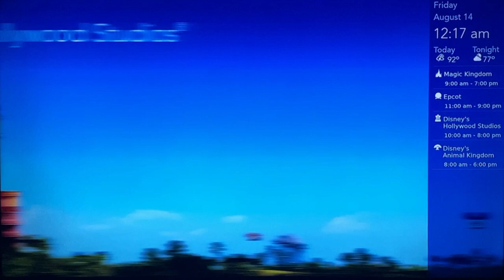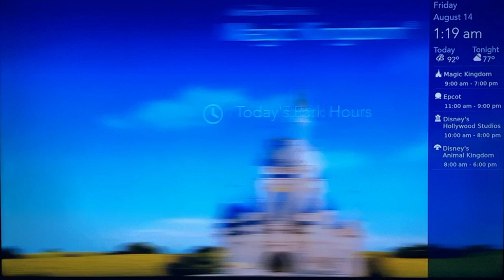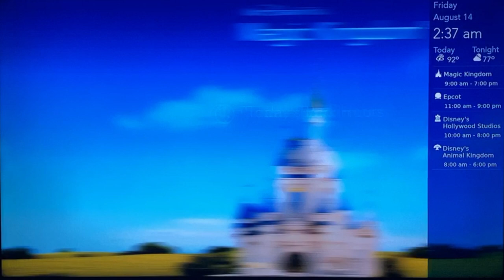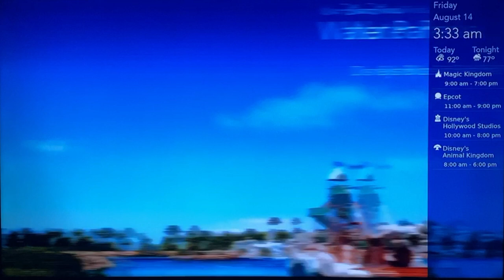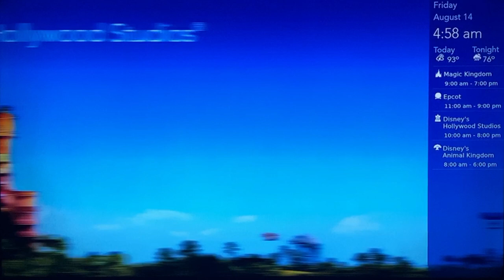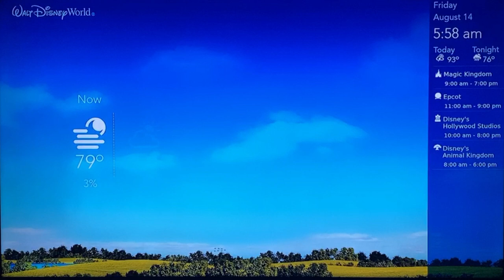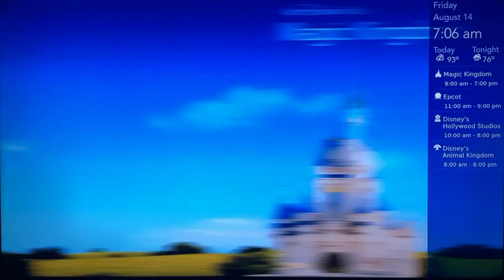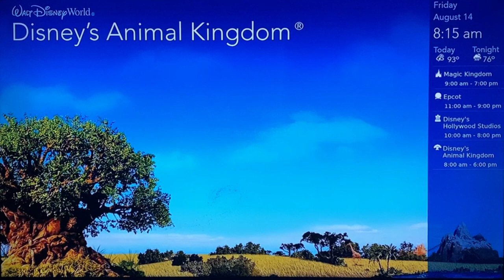RESORT TV CHANNEL DISNEY AUG 2020 8hr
Walt Disney World Today Resort TV Loop - August 2020 | WDW Resort TV Channel

This is the WDW Today Channel that plays in the Walt Disney World Resort Rooms for August 2020.  This Disney Show is 8hs long.  This is the Walt Disney World Resort Information Channel.  We are providing this video for information and entertainment purposes.

Our family loves going to Theme Parks! Disney World, Universal, EPCOT, DCL and many other area attractions. We visit the theme parks and attractions as often as possible and share them with you. Join us as we visit different resorts, shopping, review restaurants and foods, POV Rides and much more!

Join us on Instagram to suggest new places to visit and things you would like to see.

Our videos are always family friendly and good for all ages!